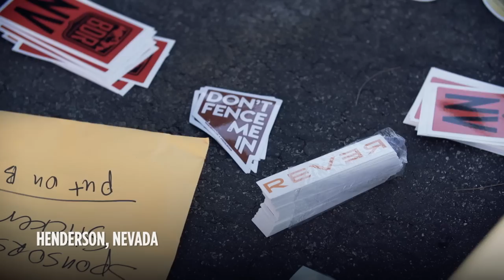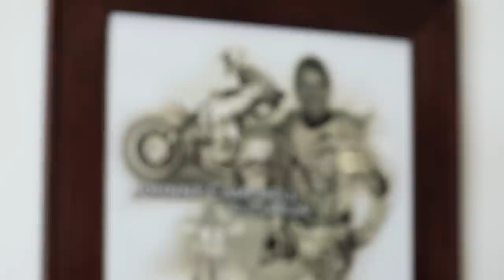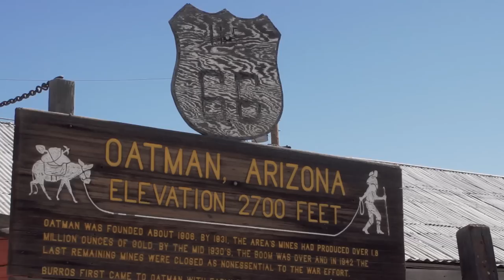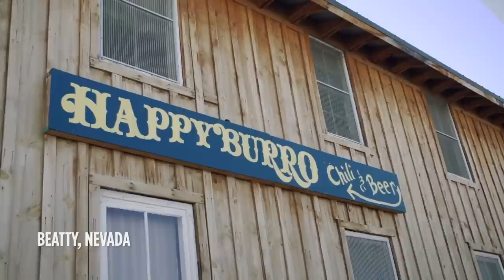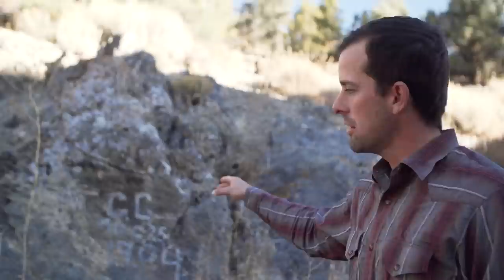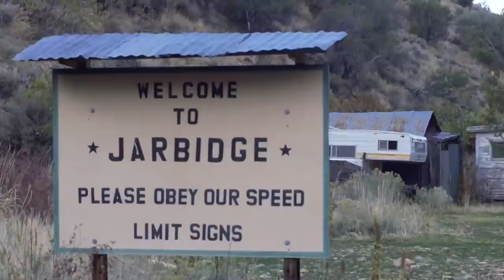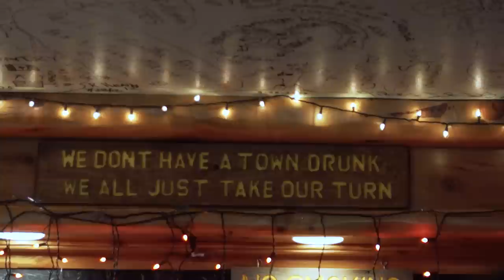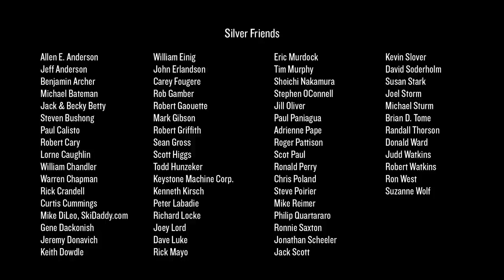Nevada Backcountry Discovery Route Documentary Film (NVBDR)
About The Route and Film:
Nevada’s 900-mile south-to-north route leads riders on miles of meandering
two-track roads through Nevada’s expansive deserts, open sagebrush valleys, and seemingly endless mountain ranges. You’ll visit ghost towns, quirky taverns, see desert sculptures, murals, and the world’s largest car forest.

About Backcountry Discovery Routes:
Backcountry Discovery Routes® (BDR®) is a non-profit organization that creates off-highway routes for dual-sport and adventure motorcycle travel. We have introduced a new route with free GPS tracks for the community every year since 2010.

Our work includes rider education, safety campaigns and promoting responsible travel for motorcyclists traveling in the backcountry.

Our volunteer-powered organization works with agencies and land managers to keep trails and remote roads open for motorcycling.

Each route generates new tourism that delivers sustainable economic relief to less-advantaged rural communities. This creates local stakeholders who will help fight to keep access for dual-sport and adventure motorcycles in these incredible backcountry areas.